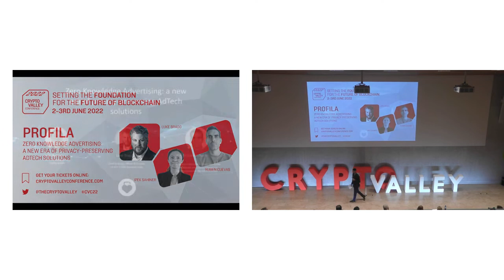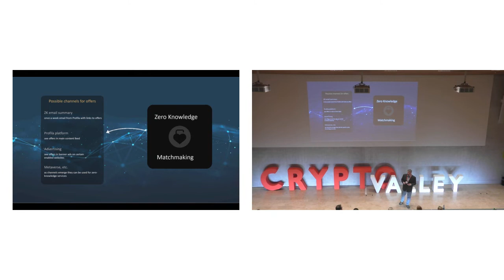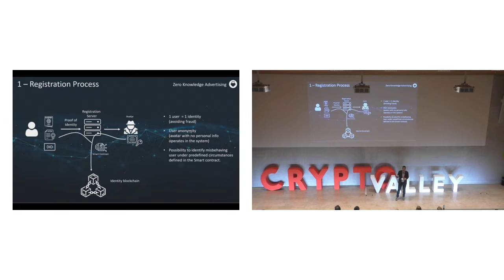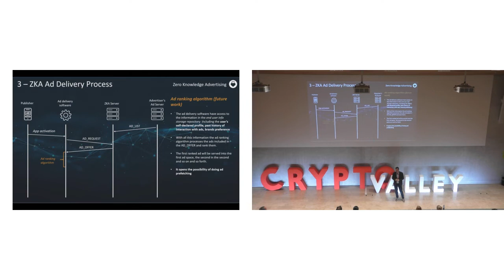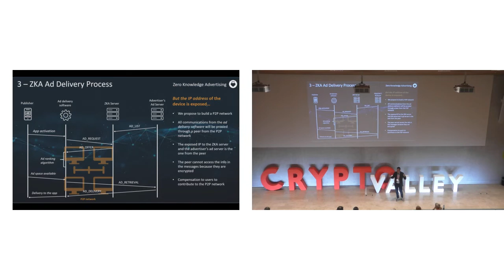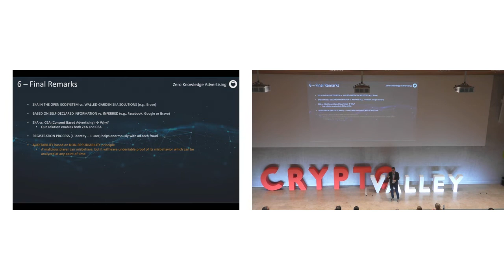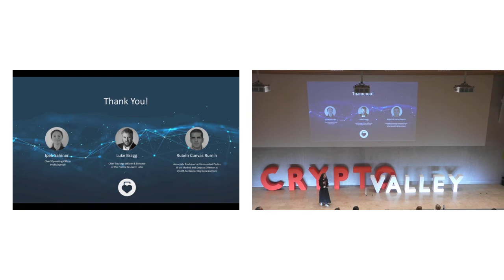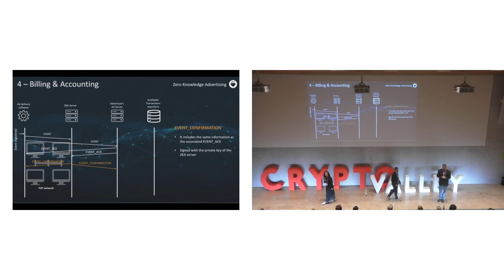Zero knowledge advertising - A new era of privacy preserving adtech solutions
CVC22 Masterclass hosted by Profila